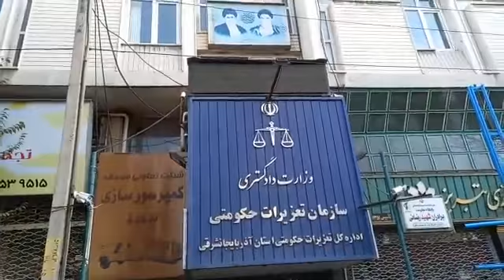تجمع اعتراضی مالباختگان آذویکو در مقابل تعزیرات تبریز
شرکت آذویکو به مالباختگان می گوید که تولید ندارد و این در حالی است که برخی از تولیدات خودرو خود را در بازار آزاد به نرخ روز فروش می رساند.
چهارشنبه ۱۹ آذر